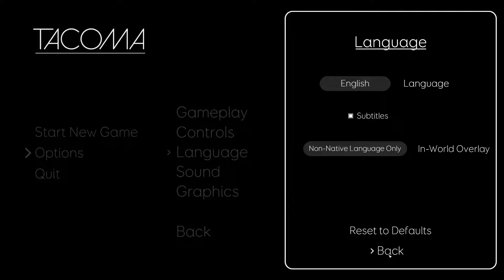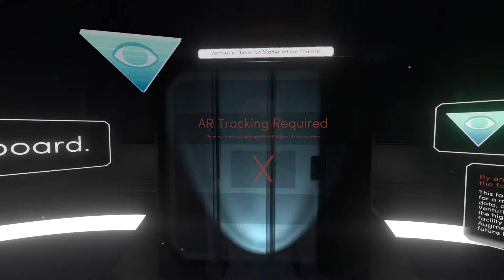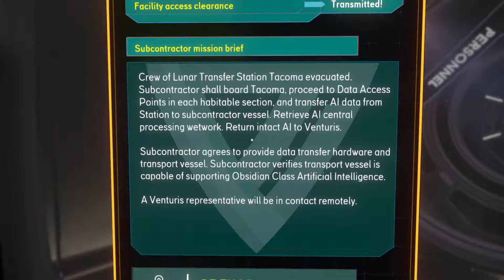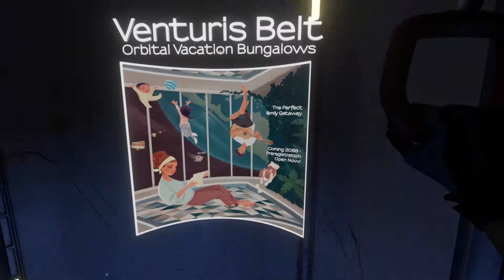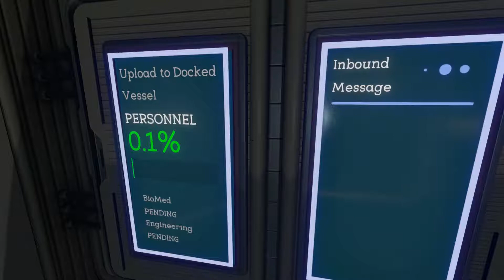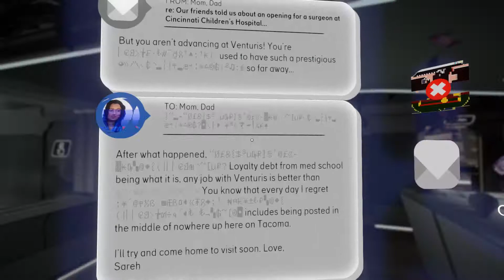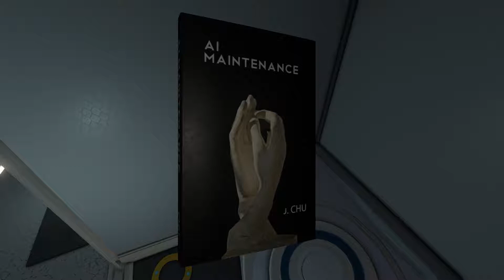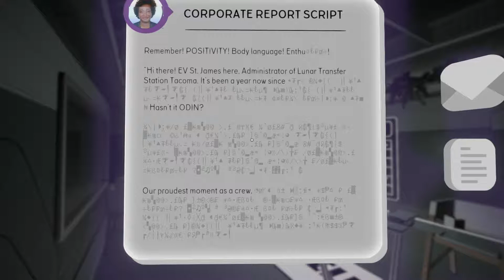Let's Play Tacoma #1